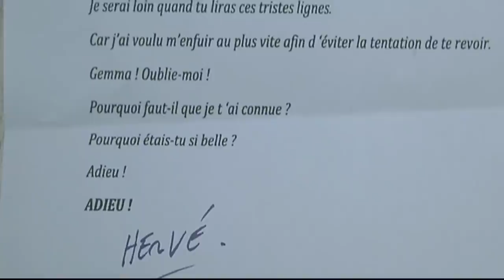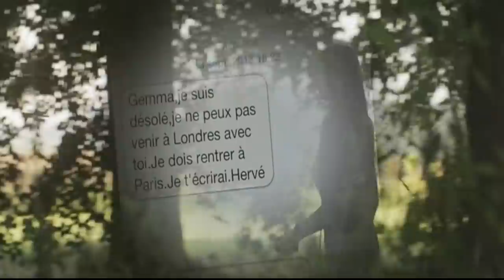The Unlucky Girl Film Explanation in Hindi Voice Over | film Reviews |Movies Story Summarized हिन्दी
Movies Explanation in hindi Voice over.
2022 movies trailers.
movies in hindi language Explained.
latest movies Explanation.
movies behind the scenes.